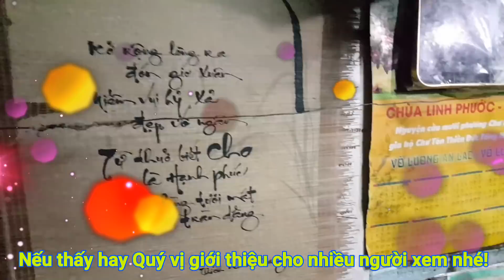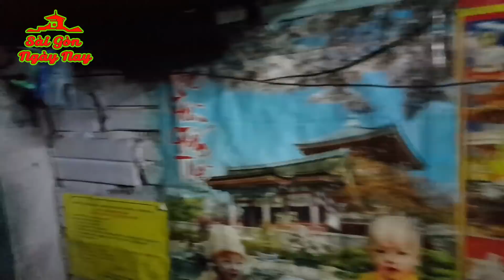Tại sao Việt Kiều Na Uy lại biếu tiền ông lão mù thổi sáo?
việt kiều Nauy biếu tiền ông Lão mù thổi sáo vì cảm phục trước tấm lòng của ông khi ông nói: Vì thương tụi nhỏ nên, muốn lo cho tụi nhỏ được trọn vẹn nên phải thương mẹ nó.

Hiện nay chú Châu - Ông lão mù ngoài 70 hàng ngày vẫn đi bán nhang dạo bằng cách thổi sáo báo hiệu cho người mua biết dọc các tuyến đường ở Sài Gòn ngày nắng cũng như ngày mưa